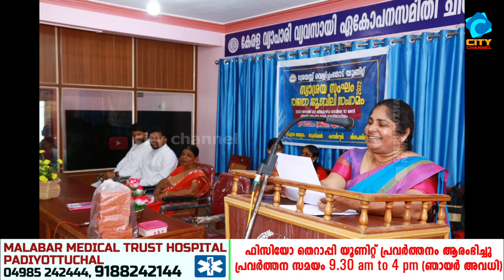ശ്രേയസ് വെളിച്ചം തോട് യൂനിറ്റ് രജത ജൂബിലിയാഘോഷത്തിൽ